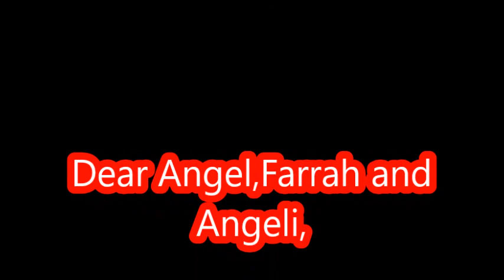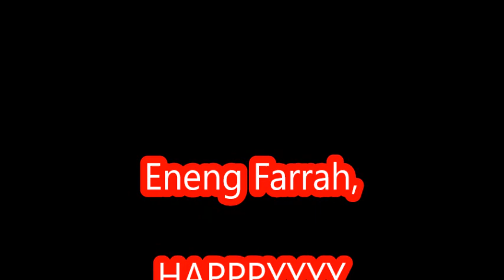happy 40th birthday eneng